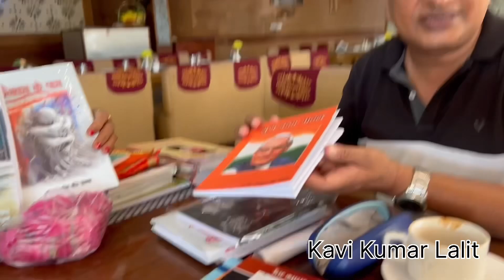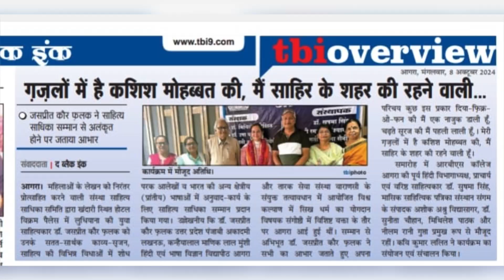Lalit Kumar ji Kavi